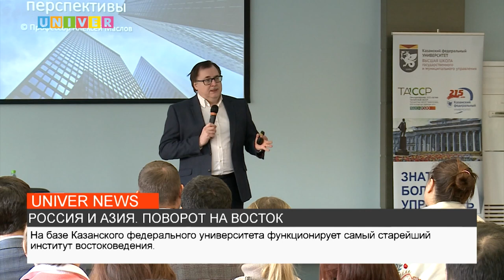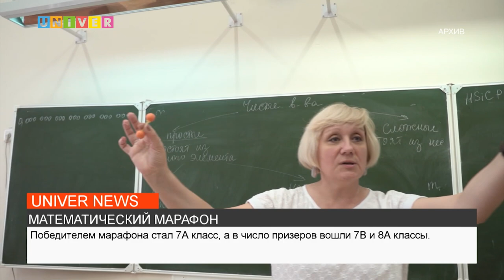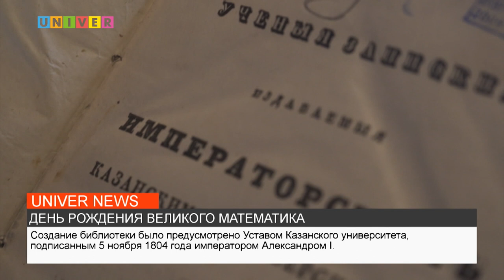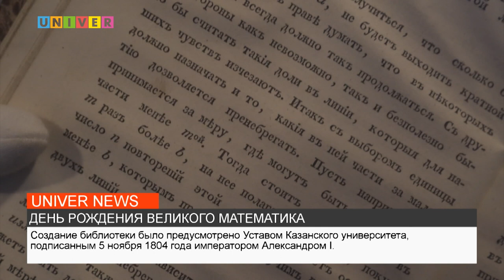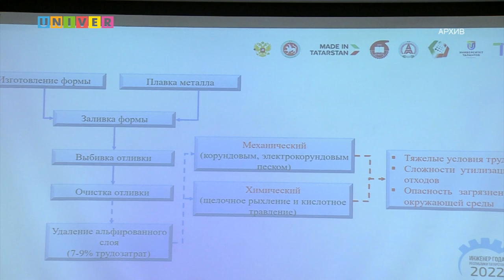НОВОСТИ КФУ от 07.12.2022